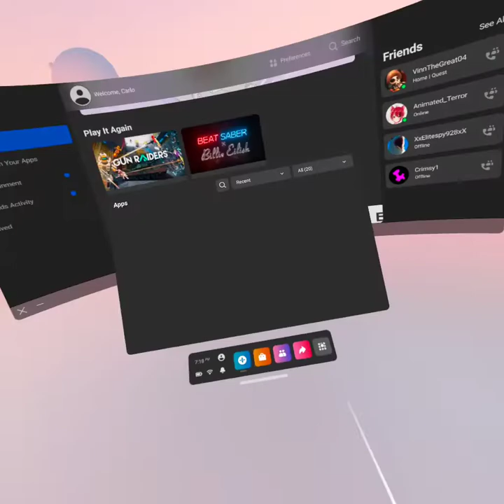Gun Raiders ( Fun Lobby)